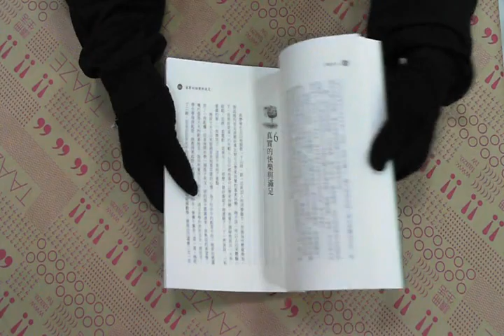TAAZE｜理應外合－講理就好IV 二手書書況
TAAZE｜讀冊生活網路書店「理應外合－講理就好IV」，找二手書請至